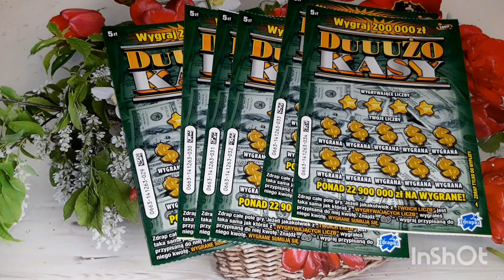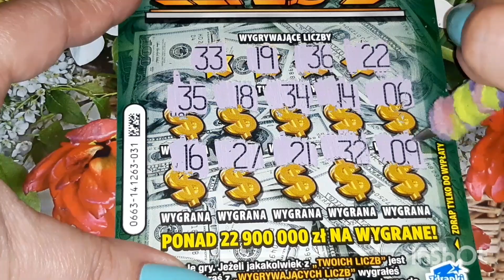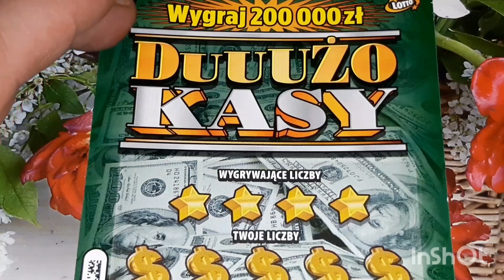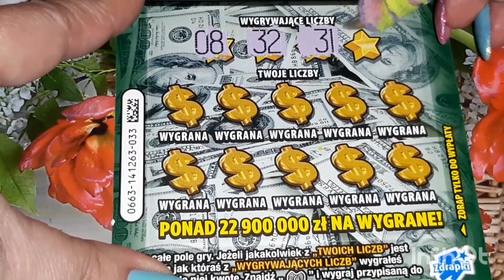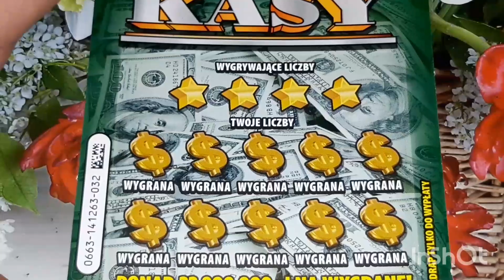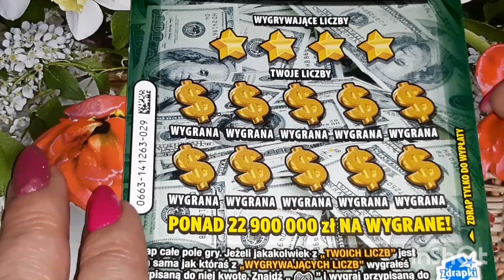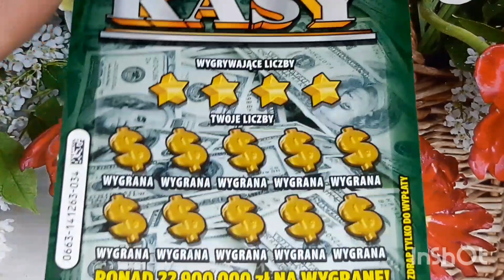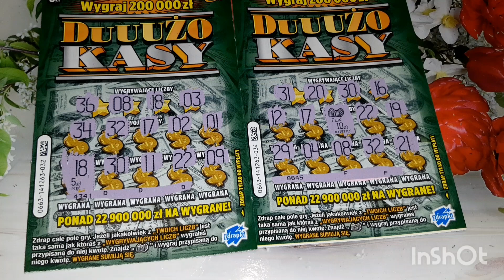Zdrapki #543 Premiera zdrapki 0663 Duuużo Kasy💲💲 - dla nas czy dla Lotto ❓❓